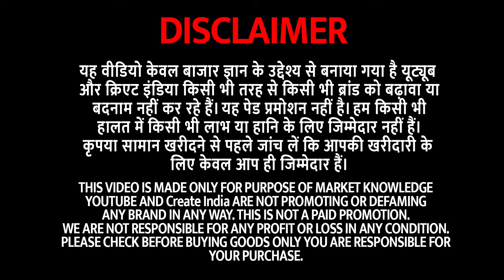Cheapest Tiles Market in Delhi | Budget Tiles Market in Delhi | Bathroom Kitchen & Floor Tiles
Address:- Krishna Ceramics, Gali no. 1, Prahlad Vihar, Adjoining Sec-25, Near Saffron Garden,

अपनी दुकान की video बनवाने के लिए हमें whatsapp msg या call करे (Raj)- 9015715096, (Naveen)-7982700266

______________ ____Disclaimer_________________

_____________ _____WARNING_________________